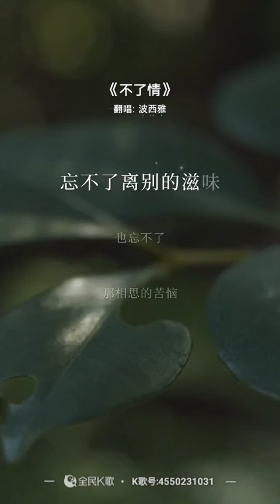不了情 - 邓丽君歌曲翻唱